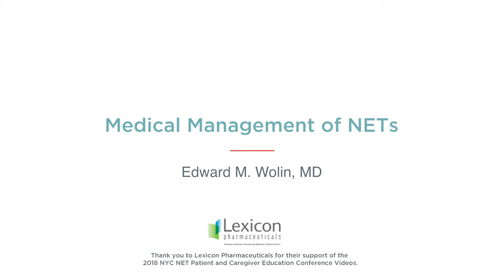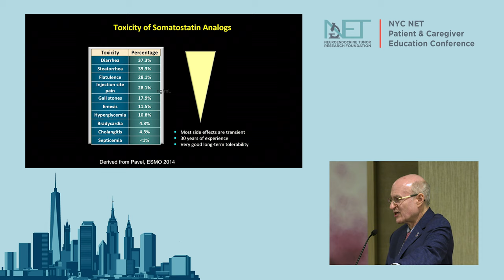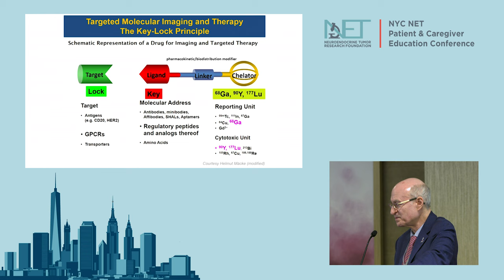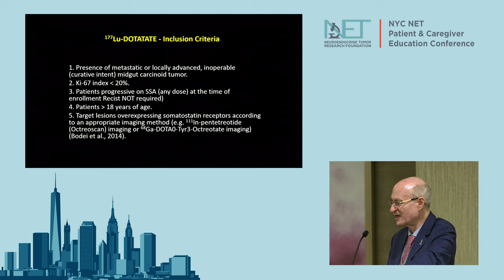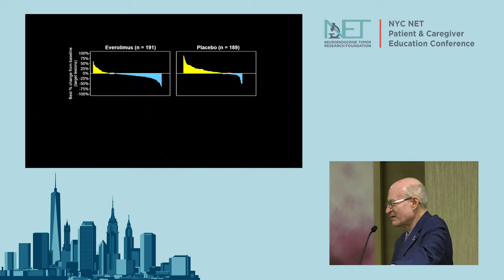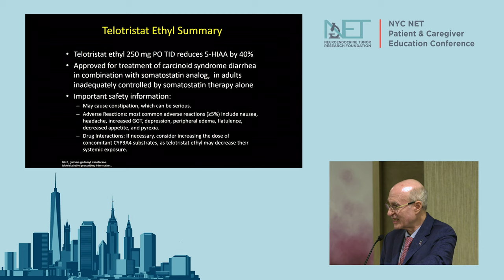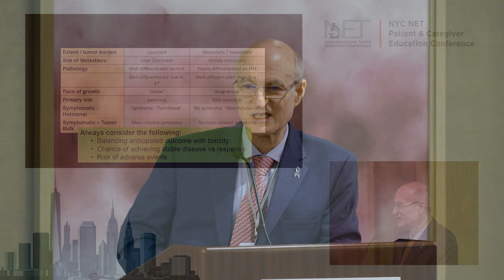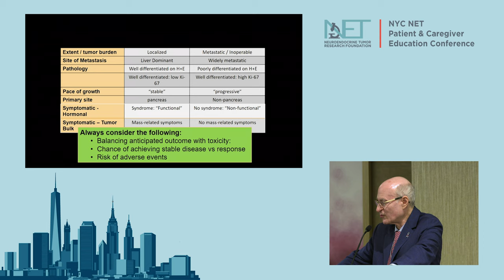Ed Wolin, MD, KEYNOTE Medical Management of NETs